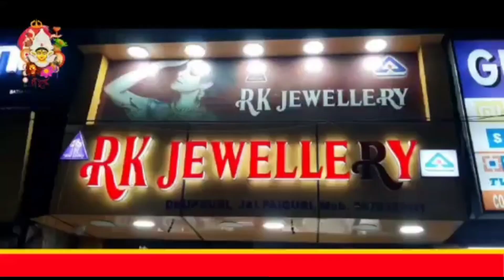লক্ষাধিক টাকার শাল ও সেগুন কাঠ উদ্ধার করল বনদপ্তর